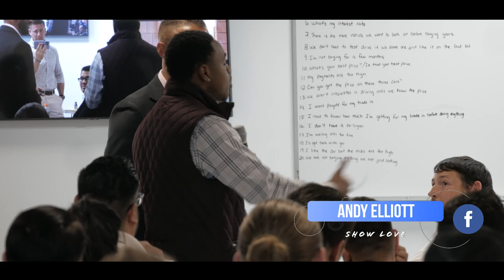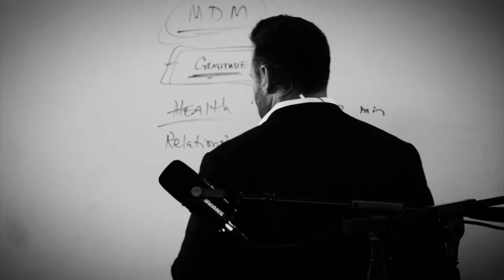Objections That EVERY SALESMAN Struggles With // Andy Elliott